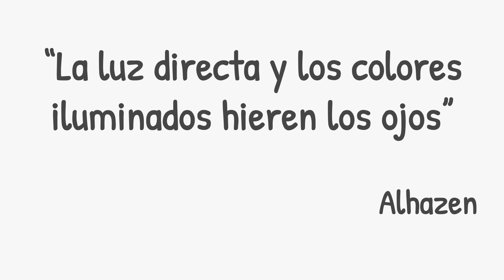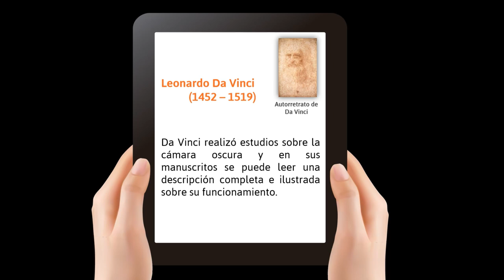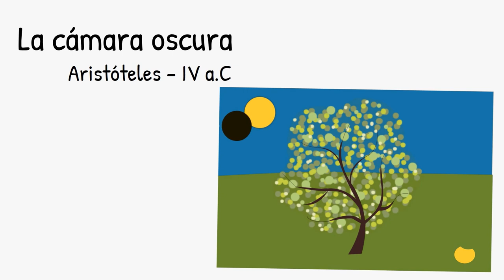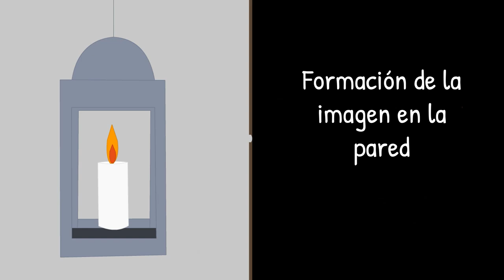IV. IOG: estudios de Alhazen (Siglo X)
Se exponen las experiencias sobre la luz y la visión realizadas por el científico árabe Alhazen en el Siglo X, donde se incluye la cámara oscura.

¿Cómo construir una cámara oscura?
En Hablemos sobre Física te enseñamos como construir una cámara oscura portátil utilizando una caja de cartón y te sugerimos un enlace a un sitio web externo donde aprenderás a
desarrollar una cámara oscura a gran escala. Visita

Inicio de la Óptica Geométrica (IOG) es una serie de vídeos divulgativos (5 en total) que expone la evolución histórica de las ideas y modelos que contribuyeron a sentar las bases de la Óptica Geométrica.

Chinese-orquesta-1 Travel por xserra está licenciado bajo la licencia Creative Commons 3.0 Unported

Interstellar Travel por Mark Tyner está licenciado bajo la licencia Creative Commons 3.0 Unported